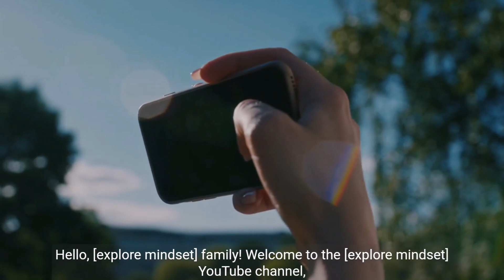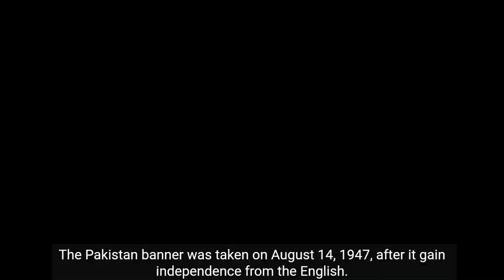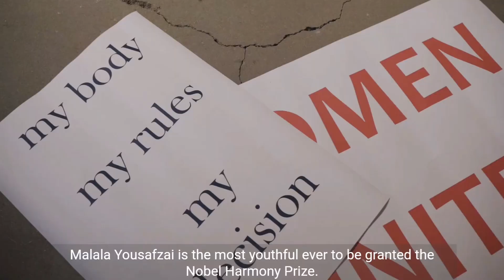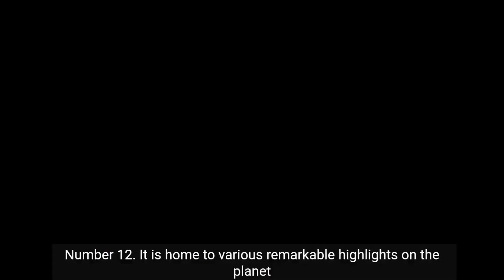15 Things You Didn't Know About Pakistan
15 Things You Didn't Know About Pakistan
In this explore mindset video we'll try to answer the following questions:
When is best to visit Pakistan?
What can you do in Pakistan?
What is Pakistan famous for?
Is it safe to travel to Pakistan?
Who runs Pakistan?
Who is the richest man from Pakistan?
Where is Pakistan?
How big is Pakistan?
How does Pakistan mean?

Explore mindset is the largest community of luxury & fine living enthusiasts in the world. We are the #1 online resource for ranking the most expensive things in the world and frequently refferenced in publications such as Forbes, USAToday, Wikipedia and many more, as the GO-TO destination for luxury content!